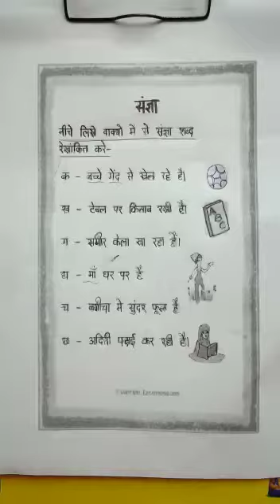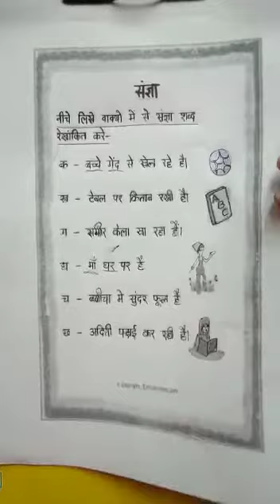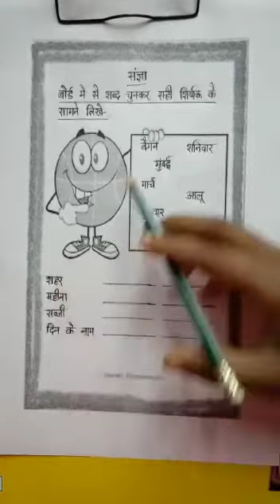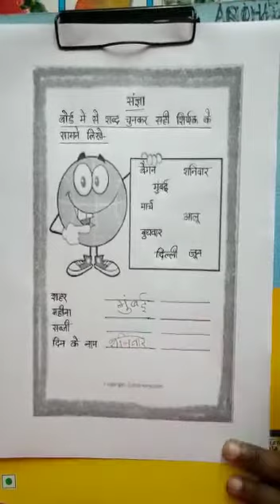संज्ञा के बारे में वर्कशीट by Vinita Miss"HOPE"